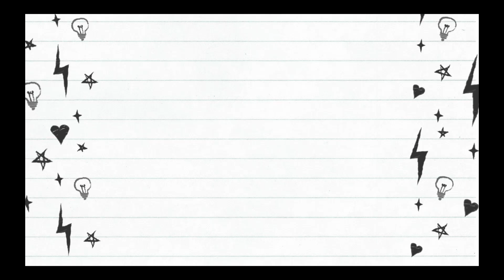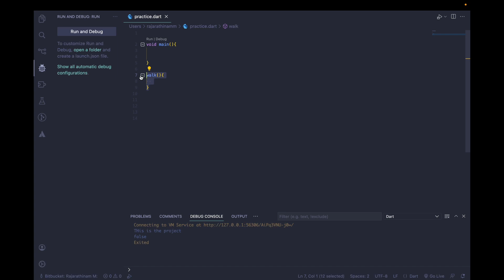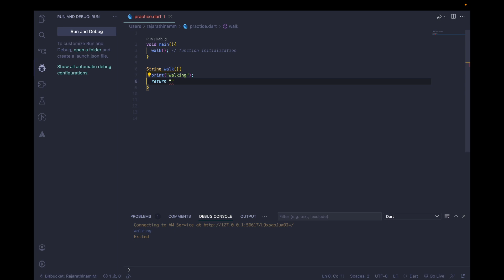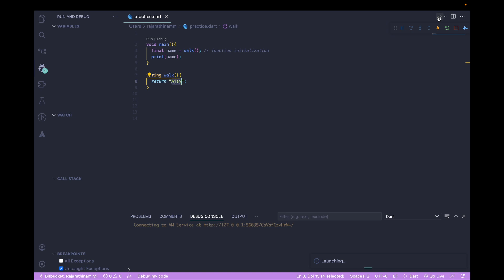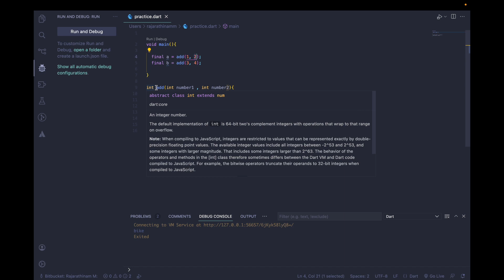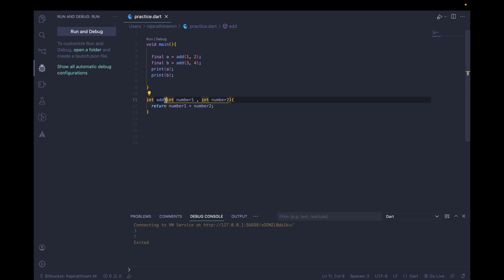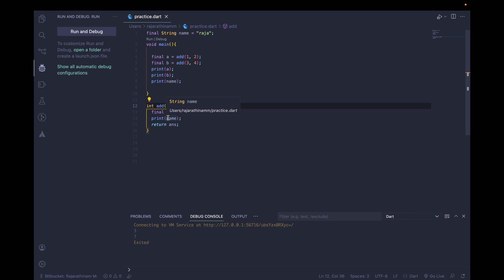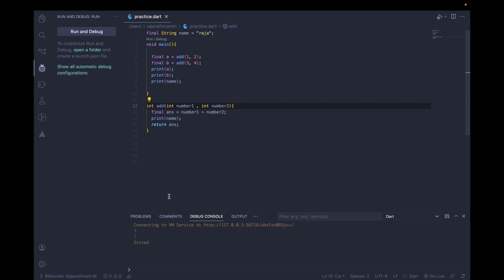Basics Of Functions In Dart In Tamil